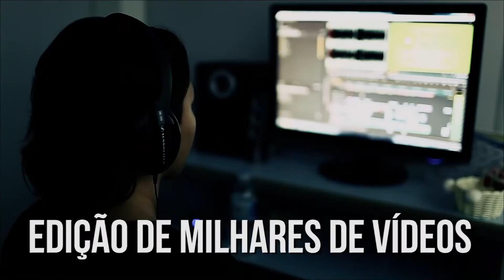Cirurgias plásticas e espiritismo | Dualidade | Parte 3 (21/11/2016)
Cirurgias plásticas e espiritismo: O que leva uma pessoa a querer mudar o corpo? Será que esses exageros podem influenciar a nossa evolução ? Quais cuidados devemos tomar, antes de fazer esses procedimentos? Confira no Dualidade.